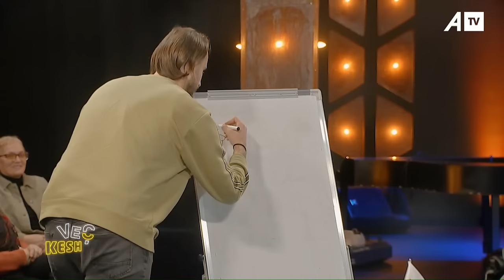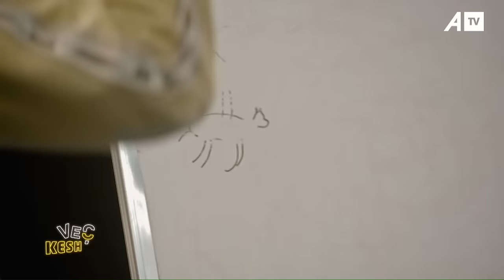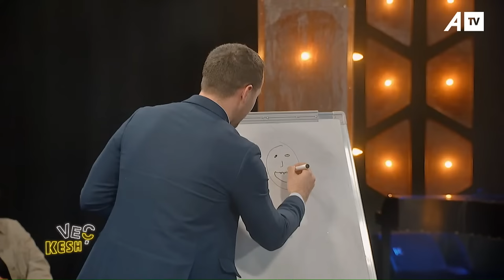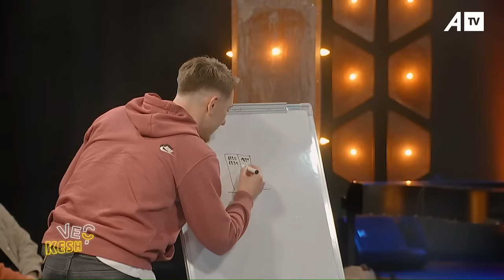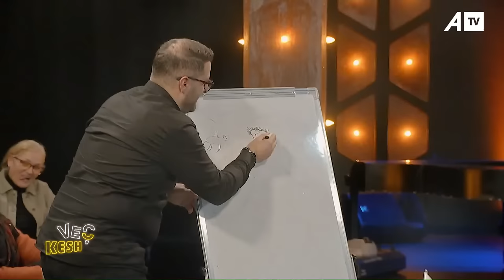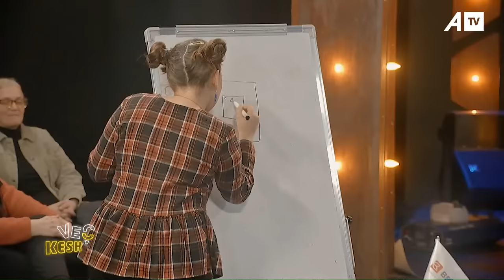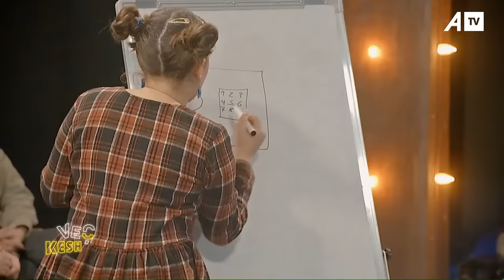Veç Kesh me Xhekin - 27.01.2024 ATV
Këtë të shtunë, në "Veç Kesh" me Xhekin, nga klubi "2 Korriku" vijnë drejtori dhe futbollistët:
  Drilon Baholli
 Flamur Neziri
 Ardit Gashi
 Agron Beqiri

Follow ATV on Facebook:

 / atvks

Follow ATV on Instagram:

 / atvlive.tv